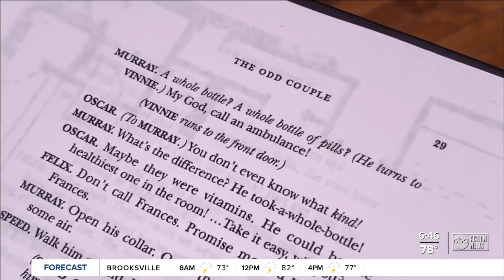American Stage debuts modern spin on "The Odd Couple"